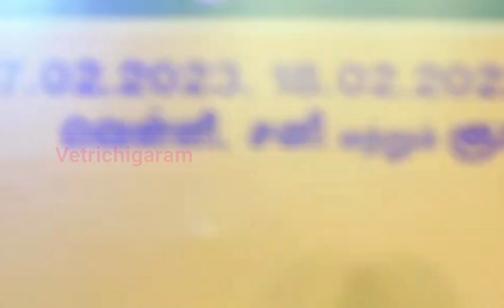மகிழ்வூட்டும் செழுமைகளால்தான் தமிழ் இலக்கியங்கள் காலத்தை வென்று நிற்கின்றன.-அருள்பிரகாசம்